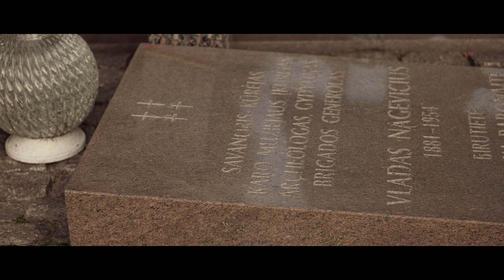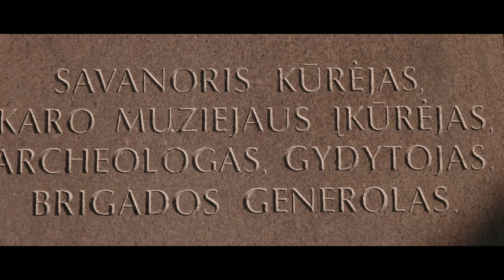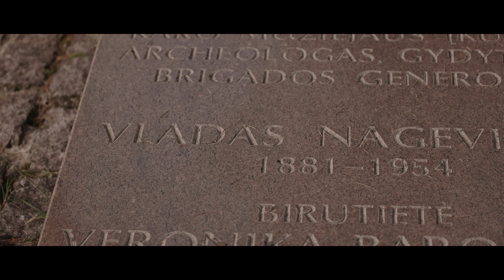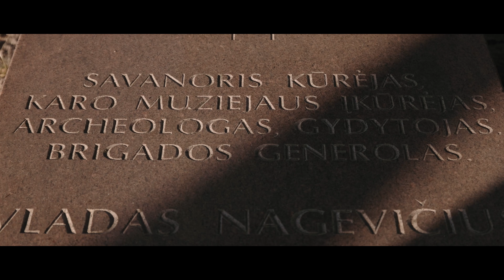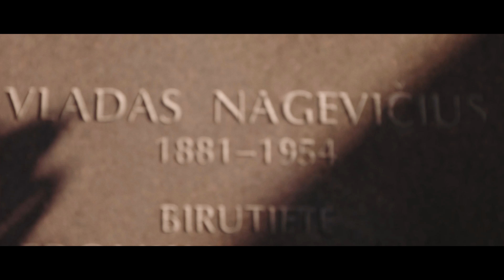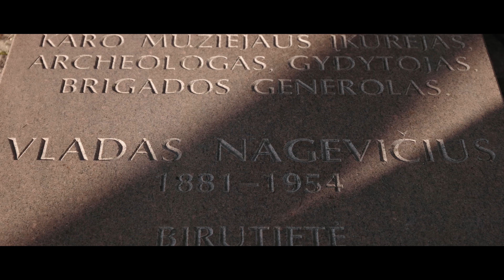Generolo Vlado Nagevičiaus-Nagiaus kapas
Politiko ir visuomenės veikėjo, Vytauto Didžiojo karo muziejaus įkūrėjo, gydytojo, archeologo, Kretingoje gimusio generolo Vlado Nagevičiaus-Nagiaus, kuriam po mirties, 2003 metais, suteiktas kario savanorio statusas, kapas yra interaktyvaus pėsčiųjų maršruto „Laisvės kovos Kretingoje“ objektas. Antkapinis paminklas yra Kretingos parapijos senosiose kapinėse, Vilniaus g. 19A, netoli paminklo Kretingos apskrityje 1946–1953 m. žuvusiems Žemaičių apygardos Kardo rinktinės partizanams atminti, prie pagrindinių kapinių vartų, dešinėje.

Apie generolą Vladą Nagevičių-Nagių pasakoja istorikas Julius Kanarskas.

Projektą „Kultūros pažinimo maršrutas: Laisvės kovos Kretingoje“ vykdė Kretingos rajono savivaldybės M. Valančiaus viešoji biblioteka. Projektą finansavo Lietuvos Respublikos kultūros ministerija, Lietuvos kultūros taryba, Kretingos rajono savivaldybė.

Apie šį lankytiną objektą daugiau sužinosite Daugiau objektų ir maršrutų – interaktyviame žemėlapyje „Krašto paveldo gidas“ (Kretingos rajonas).

Vaizdo įrašo autorius – Foramy Films.